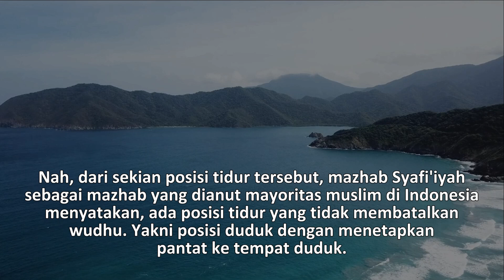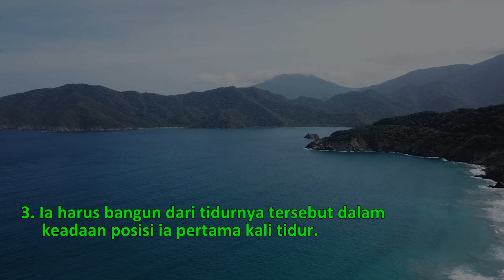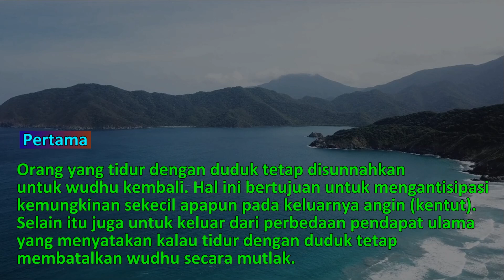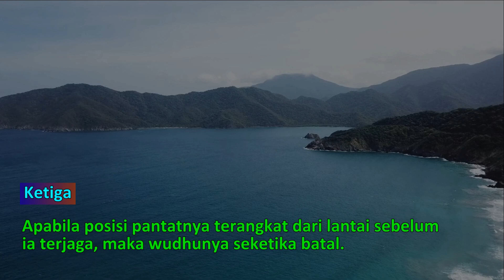4 Syarat Tidur Sambil Duduk, Agar Tidak Batal Wudhunya - Ust. Mahmud Asy-Syafrowi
4 Syarat Tidur Sambil Duduk, Agar Tidak Batal Wudhunya

Ada sejumlah hal yang membatalkan wudhu, salah satunya adalah tidur.
Tidur sendiri ada beberapa keadaan:  tidur terlentang, tidur miring, tidur bersandar, tidur sambil berdiri, tidur sambil duduk dan lain-lainnya.
Nah, dari sekian posisi tidur tersebut, mazhab Syafi'iyah sebagai mazhab yang dianut mayoritas muslim di Indonesia menyatakan, ada posisi tidur yang tidak membatalkan wudhu. Yakni posisi duduk dengan menetapkan pantat ke tempat duduk.
Namun perlu hati-hati, sebab ada catatan penting terkait tidur yang tidak membatalkan wudhu ini.
Lalu bagaimanakah kriteria tidur dengan duduk yang tidak membatalkan wudhu?
Berikut kami sebutkan 4 syarat tidur dengan duduk yang tidak membatalkan wudhu.

Mahmud Asy-Syafrowi